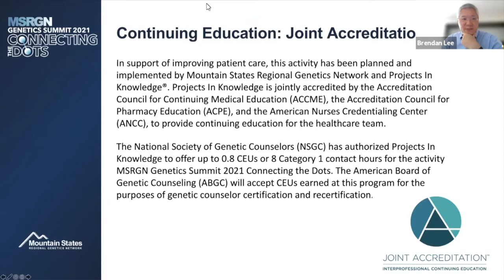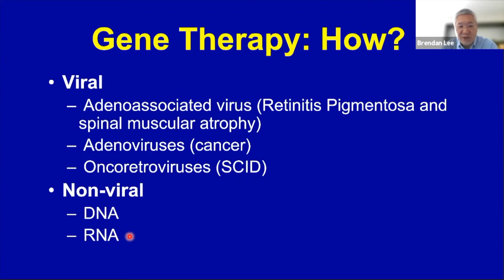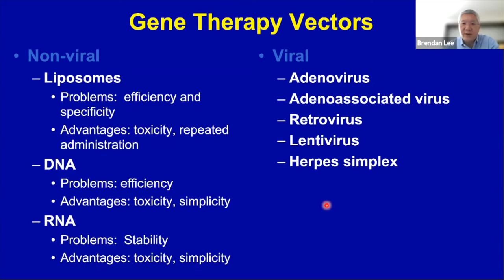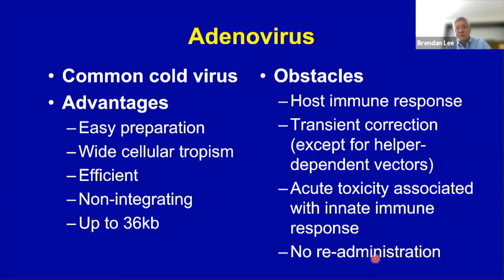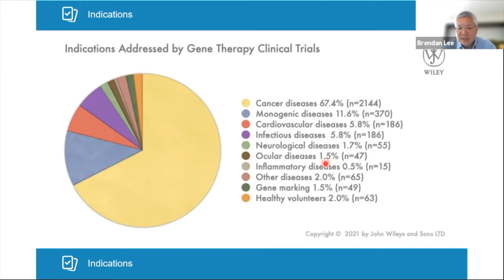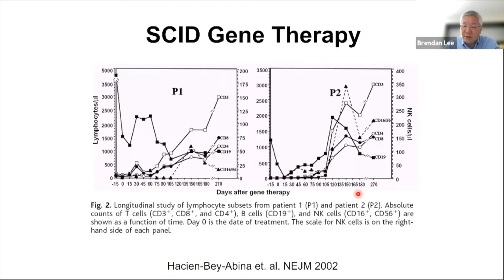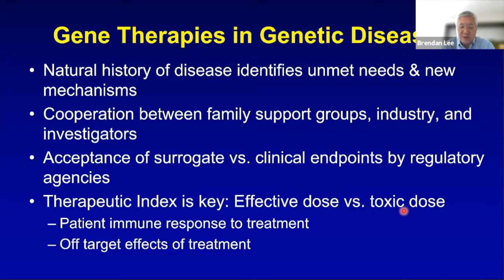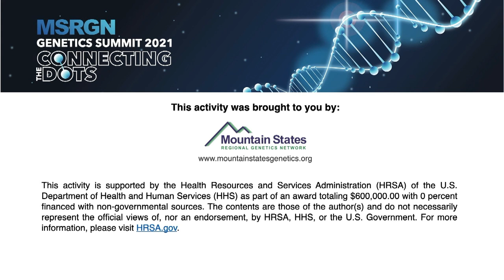Gene Therapy: History, Current State, & Looking to the Future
Brendan Lee, MD, PhD - Speaker
Professor and Chairman
Baylor College of Medicine/Dept of Molecular and Human Genetics

We will review the key milestones in the development of gene therapy, the major approaches, advantages and disadvantages of each, and the future applications and ethical considerations for rapid expansion of gene therapy applications.